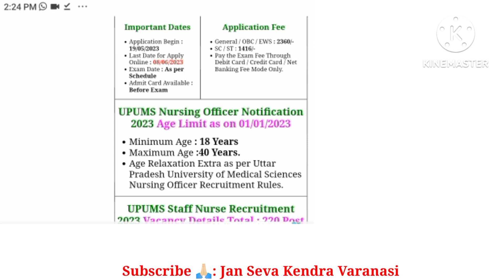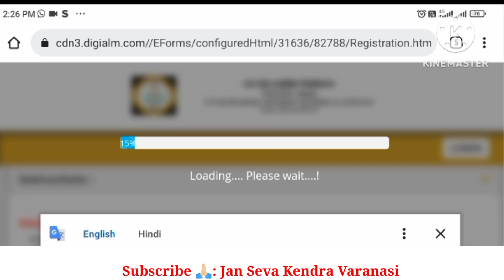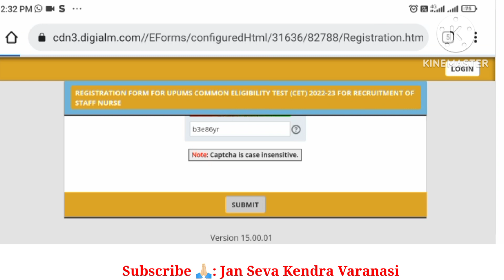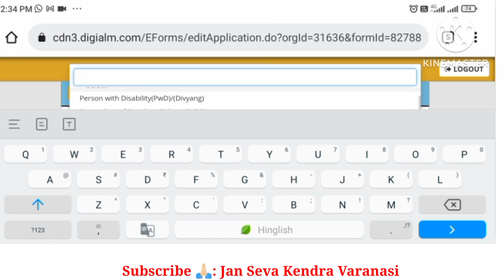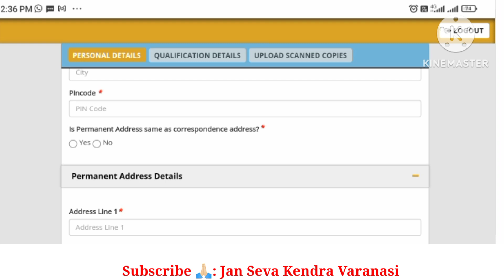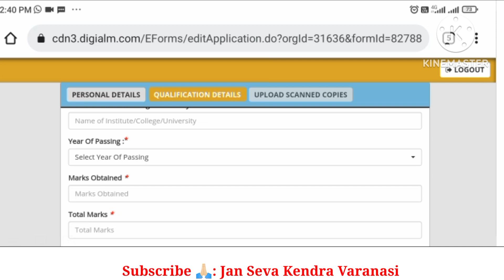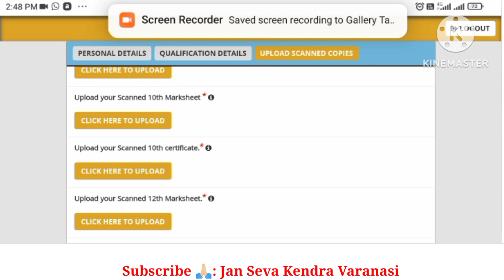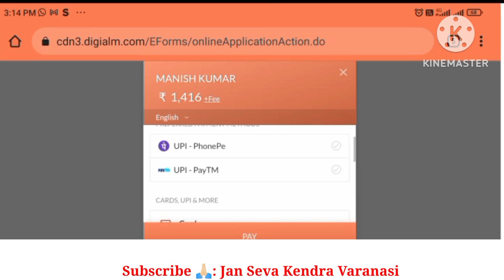UPUMS Nursing Officer Recruitment 2023 Form Kaise Bhare | How To Fill UPUMS Nursing Online Form 2023